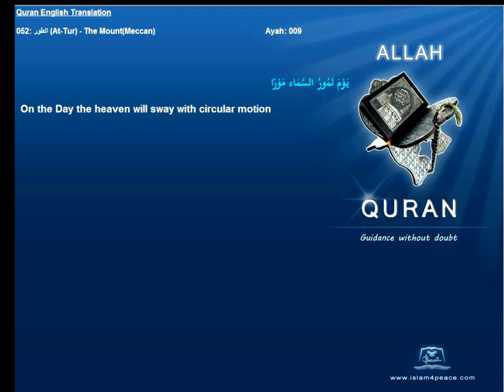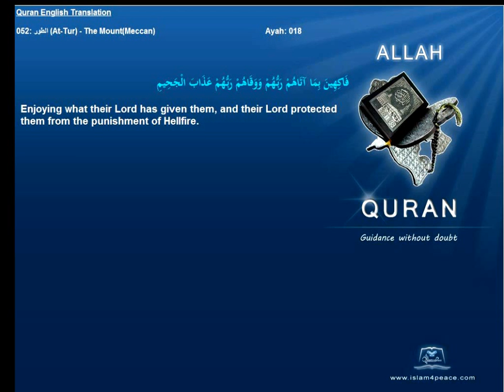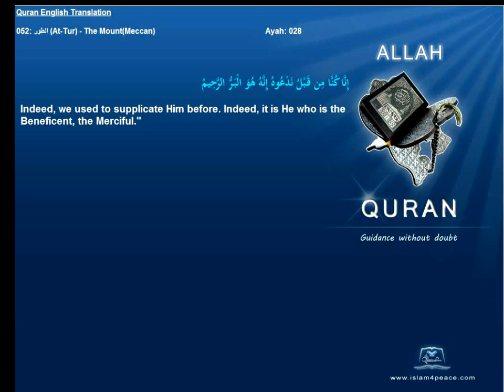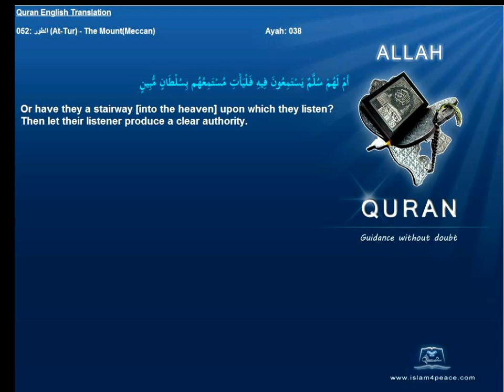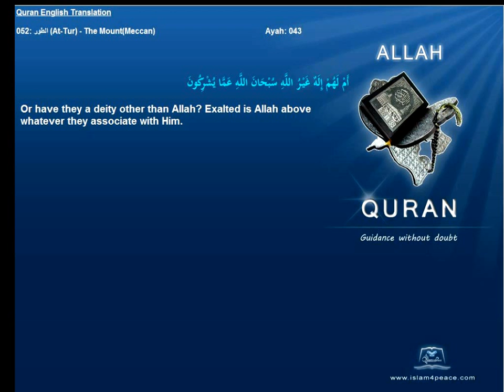Quran English Translation 052-الطور-At-Tur-The Mount(Meccan)